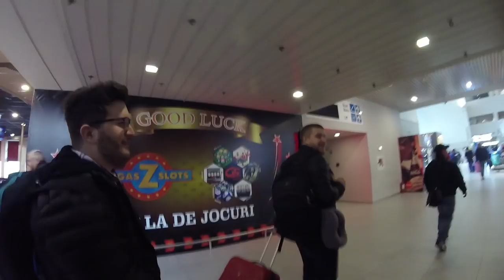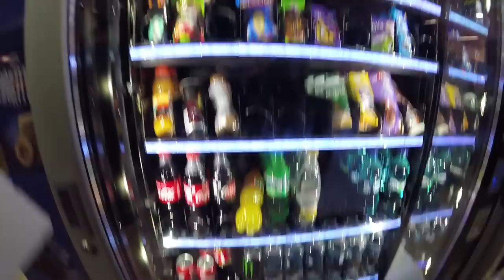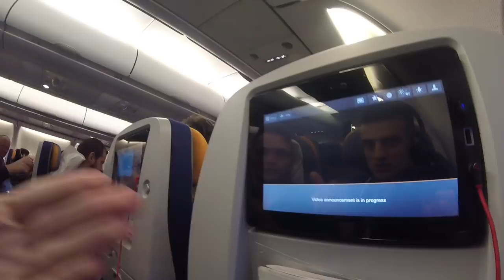Nexus la IeSF World Championship 2017 - ZIUA 1[VLOG]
IeSF 2017, Busan, South Korea, VLOG!